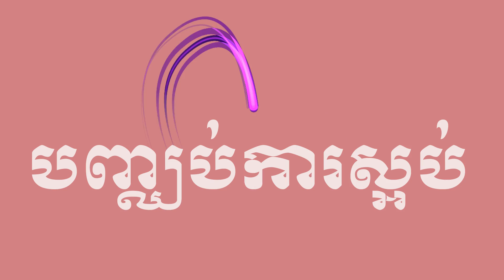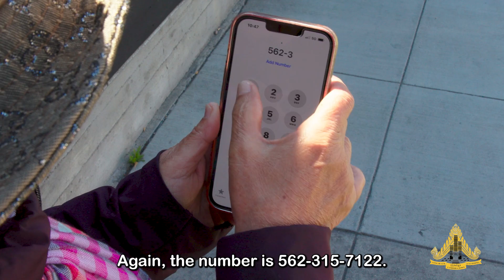Hate Crime or Hate Incident, What's the Difference?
Do you know how to report hate crimes while protecting yourself from being a victim?  With the recent rise in hate crimes, particularly against the AAPI community, it’s important that we educate ourselves and our loved ones about how to handle hate crimes and hate incidents.  With the right tools, we can stop hate with love.
 តើអ្នកដឹងពីរបៀបរាយការណ៍អំពីឧក្រិដ្ឋកម្មស្អប់ ខណៈពេលដែលអ្នកកំពុងការពារខ្លួនកុំឲ្យក្លាយជាជនរងគ្រោះ?  ជាមួយនឹងការកើនឡើងនៃឧក្រិដ្ឋកម្មស្អប់នាពេលថ្មីៗនេះ ជាពិសេសប្រឆាំងនឹងសហគមន៍ AAPI វាជារឿងសំខាន់ដែលយើងត្រូវអប់រំខ្លួនយើង និងមនុស្សជាទីស្រលាញ់របស់យើងអំពីរបៀបដោះស្រាយឧក្រិដ្ឋកម្មស្អប់ និងឧប្បត្តិហេតុស្អប់។  ជាមួយនឹងឧបករណ៍ត្រឹមត្រូវ យើងអាចបញ្ឈប់ការស្អប់ដោយក្តីស្រឡាញ់បាន។